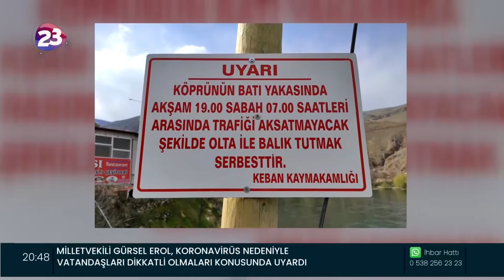FIRAT KÖPRÜSÜ OLTA BALIKÇILIĞINA AÇILDI